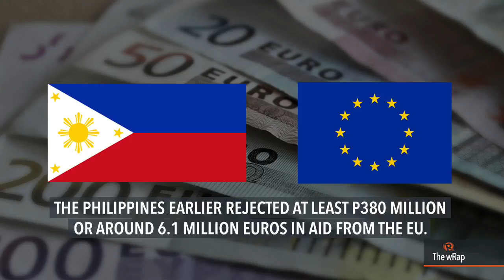EU earmarks P242.4M PH drug rehab program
More videos on Rappler Follow Rappler for the latest news in the Philippines and across the globe. The European Union will give P242.4 million to the Philippine government's drug rehabilitation program. Full story Follow Rappler for the latest news in the Philippines and around the world.